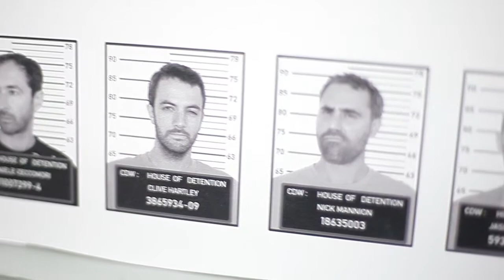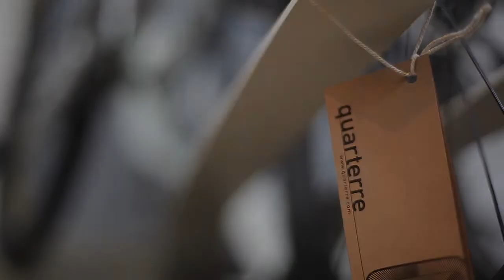Quarterre | Tools for Moving and Living by paul weaver photography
Quarterre - video for the business by paul weaver photography
by paul weaver and alberto casotto